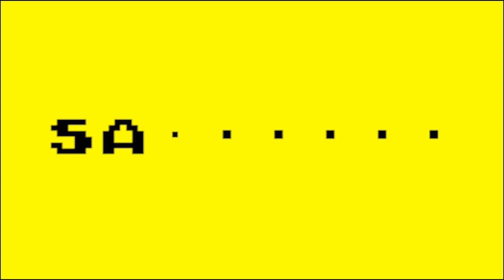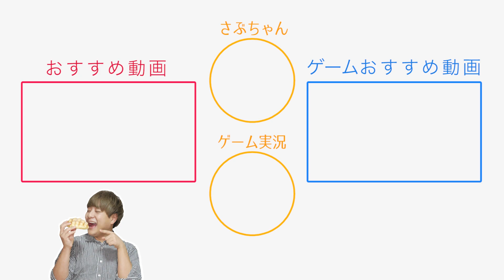新婚YouTuberがお互いに結婚祝いを送り合ってみた！